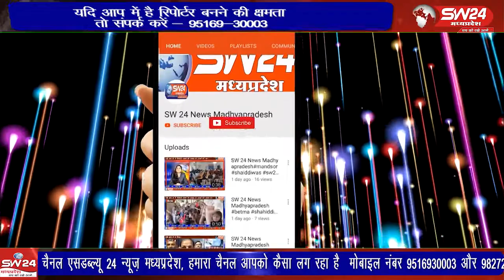विदिशा जिले के पठारी मे भारत शासन के मंत्री प्रहलाद सिंह पटेल का आज खुरई जाते समय पठारी आगमन हुआ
विदिषा से आषिष सेहले की रिपोर्ट।